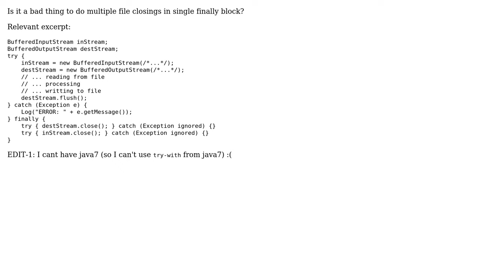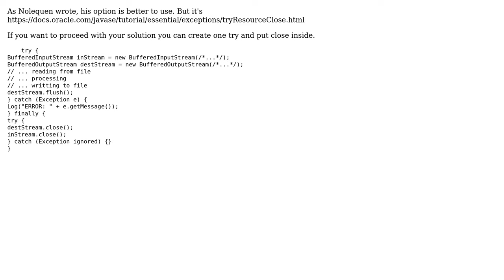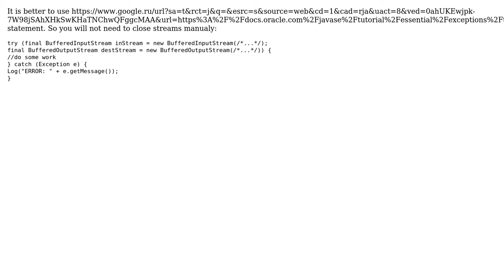Processing an InputStream and writing to an OuputStream, and ensuring that both streams get closed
With thanks & praise to God, and with thanks to the many people who have made this project possible! | Content (except music & images) licensed under CC BY-SA | Music | Images & others | With thanks to user Timothy Truckle user Phrancis user Nolequen user industryworker3595112 user Bartek user 200_success and the Stack Exchange Network Trademarks are property of their respective owners. You are responsible for your own actions.